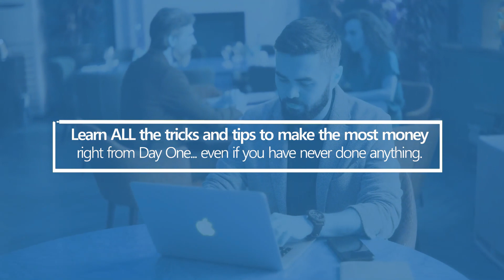Get Paid On Social Media Sites | Earn Up To $316/day!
Begin YOUR Exciting New Social Media Manager Career TODAY!

Start getting paid to help businesses with their Facebook and
Twitter accounts right away!

YES! View 1000s of companies hiring social media managers now!

Learn ALL the tricks and tips to make the most money right from Day One...
even if you have never done anything.

Learn how to find hundreds of easy social media jobs that you can begin TODAY,
not in a month or a year!

The best part is that ANYONE who knows how to use Facebook, Twitter and Youtube
can do this 'work', and there are millions of businesses around the world
hiring for these positions RIGHT NOW!

Many businesses will send you free samples of their products and services as part
of the job to ensure that you know enough about their business.

Learn the SECRETS how you can keep all of these products for FREE!

Here are some of the FREE items you can receive:

☑️ Tablet Computer
☑️ HD Camera
☑️ Satellite Navigation
☑️ Sunglasses
☑️ TONS of smaller household products

Enjoy the FREEDOM of Working from Home!